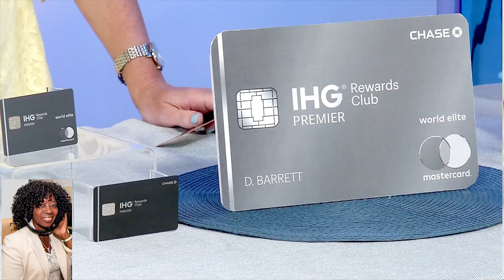Staycation Travelgirl Stephanie Oswald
Valder Beebe Show guest Former CNN Travel Correspondent & co-founder Travel Magazine Stephanie Oswald talks staycation for the summer - Staycation Travelgirl Stephanie Oswald